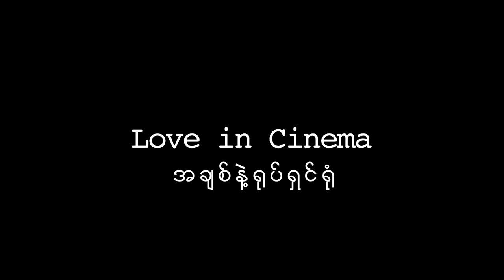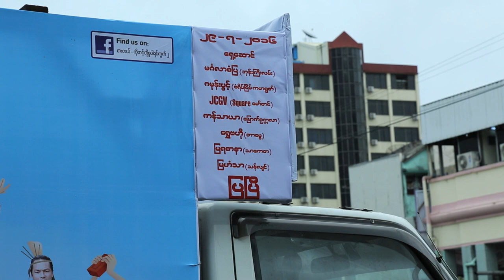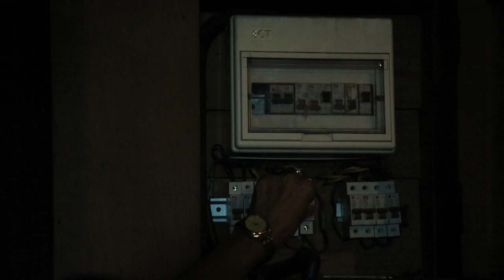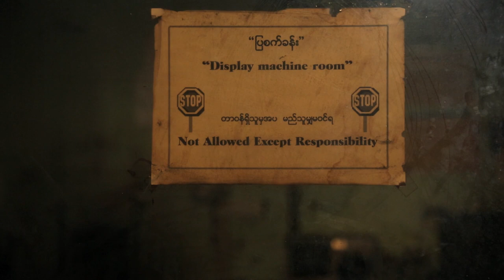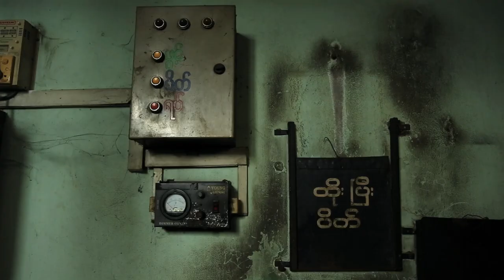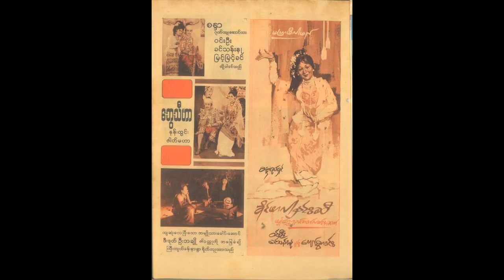Love in Cinema (18' 17" | Documentary | Myanmar | 2016)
Directed by Swan Yaung Ni
Camera : Tun Tun Maung
Sound and Edit : Soe Moe Aung
Fine Cut : Myo Min Khin
A documentary film that capture the moment of  an old man in the dilapidated oldest cinema in Yangon reflecting his old day working in this cinema and missing the time with his beloved wife who has passed away.
Copyright@2016